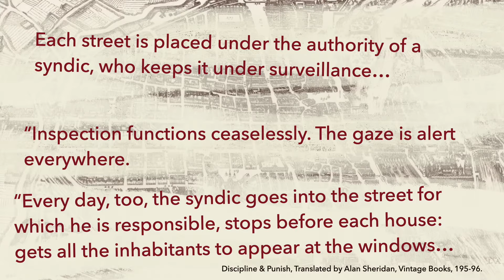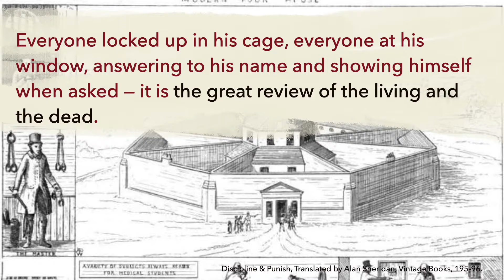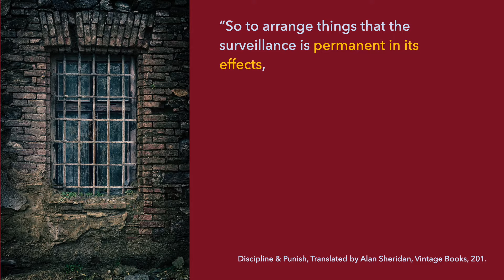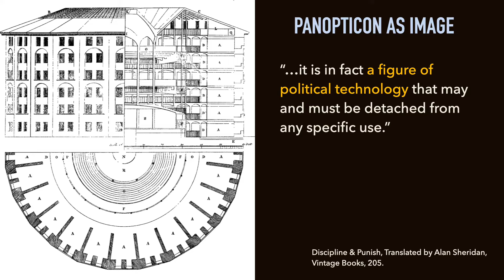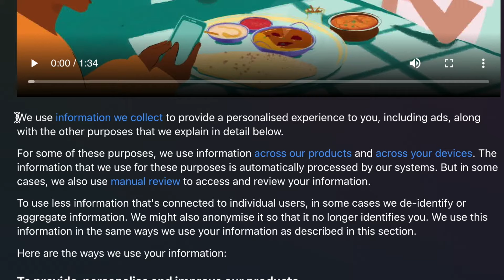Foucault's Panopticon: Rise of the Surveillance State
Foucault describes the Panopticon in his famous work Discipline and Punish (1975). While the Panopticon is a model for a prison designed by the English philosopher Jeremy Bentham, Foucault sees it as much more than that. For Foucault the Panopticon is an architectural figure -- a kind of metaphor -- for modern power relations in general.

As Foucault describes it, in the modern world, power circulates around us through systems of surveillance and self-discipline. We are constantly being watched, measured, and evaluated, and even when we are not, we feel as if we are, and so we conduct ourselves and discipline ourselves into behaving in particular ways. This is how modern power dynamics work and they can be effectively illuminated by Bentham's Panopticon design.

More videos on Michel Foucault!

I use Instagram to keep in touch with students and friends.

📗 STUDY WITH ME: Learn about the Great Books Program at St. Thomas University 🇨🇦

Shakespeare between Machiavelli and Hobbes: Dead Body Politics

Magic in Early Modern England: Literature, Politics and Supernatural Power

Photo: Jeremy Bentham’s Severed Head
Ethan Doyle White

Photo: Inside a building at Presidio Modelo, Isla de la Juventud, Cuba.
I, Friman